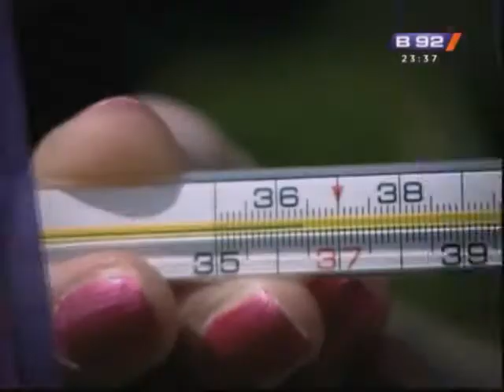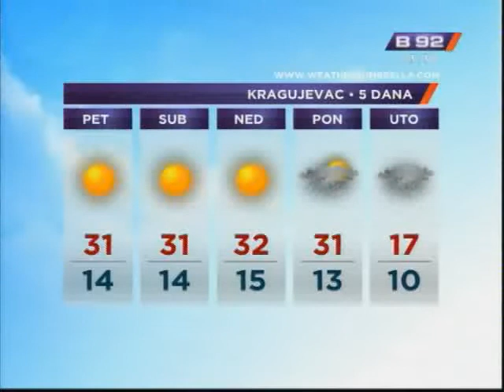Prognoza: Šta da obučem - Budjenje Dunava